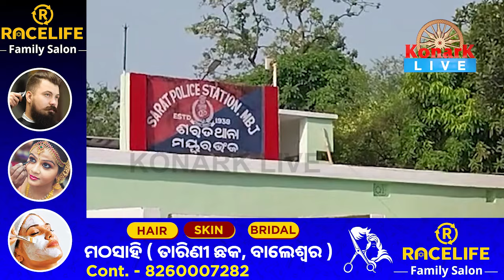ବେଆଇନ ଗୋରୁ ଗାଡି ଧରି ପୋଲିସର ଜିମାଦେଲେ ଗ୍ରାମବାସୀ || MAYURBHANJ NEWS